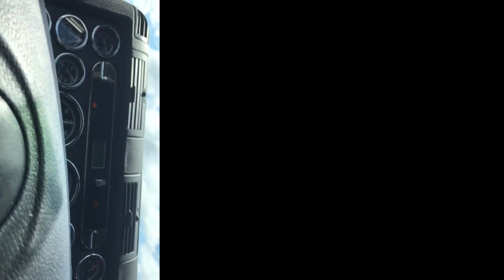May 17, 2017